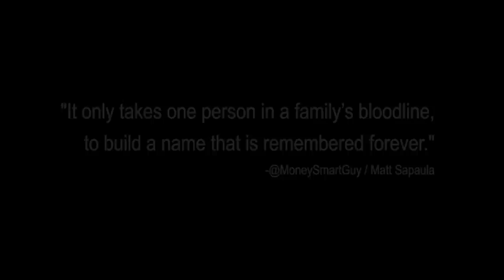I'm Not Waiting - Best Motivational Video for the New Normal of the Pandemic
I woke up waiting. We all are.

Waiting for that check to come in…
Waiting to see loved ones…
Waiting to get back to work…

Waiting to make sense of the WORLD standing still.

Waiting for life to start up again.

I'm not okay waiting ; I’m not okay being told what to do

I’m not okay feeling that I’m isolated and powerless.

Not in a time when you can do anything, talk to anyone and STILL BE what you always wanted to be.

Not when it’s PERFECT TIME to reinvent yourself.

Each day still has 24 hours - still full of moments that can change everything.

When you have NOTHING, imagine what you could do and who you could be.

We have to keep moving forward. We need to tell ourselves that this is the new normal. It our new beginning. We need to inspire others to know that they can do it as well.